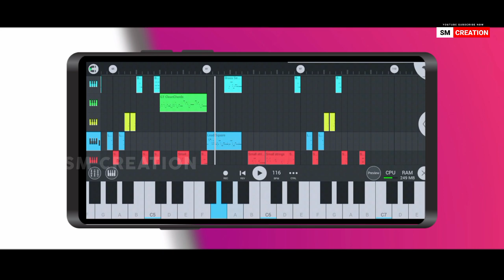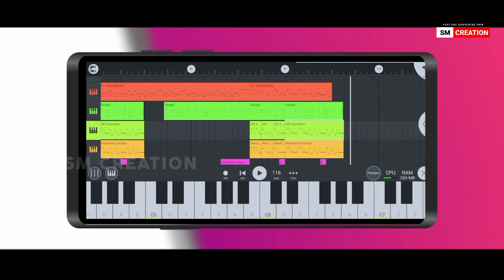JOJO GOROM ROKOR ROKOR ! SANTALI INSTRUMENTAL MUSIC 2024 !! SM CREATION